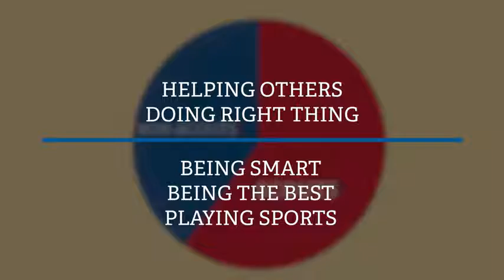Does Scouting Work? (English)